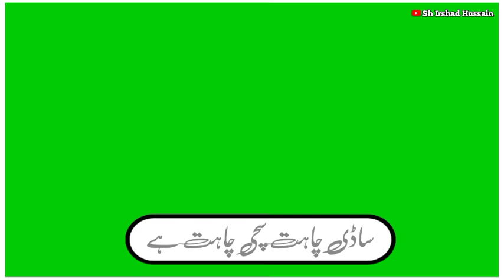Nazar Hussain Katib Green Screen Whtsapp Status